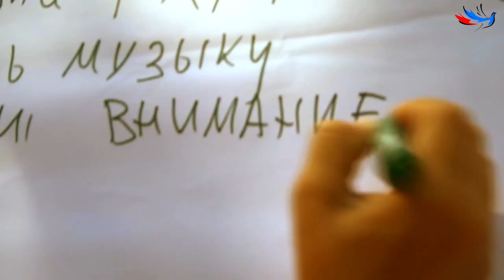ОРЛЕНОК Под Флагом Добра - Волонтерская лирическая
С 9 по 11 сентября 2016 года в ВДЦ "Орленок" состоялась игра Хит за День . В ней приняли участие гости Волонтерской смены .
За три дня Михаил Гребенщиков и его команда провели мастер классы по звукорежиссуре и видео монтажу . Так же дети испытали себя в вокале и стихосложении . В итоге получились две песни и два пускай и  два видеоклипа .

ссылка на клип -  Я волонтер

Форум Под Флагом добра ВДЦ "Орленок" 2016